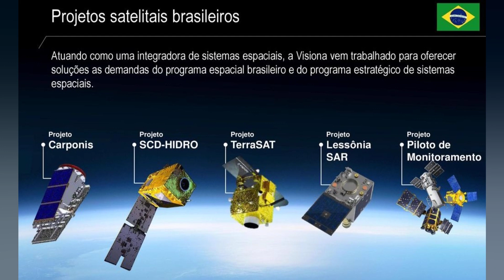FAB LANÇA OS PRIMEIROS SATÉLITES DO PROJETO LESSONIA 1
A Força Aérea Brasileira (FAB) realiza. nesta quarta feira (25/05). às 15h25. o lançamento dos primeiros satélites do Projeto Lessonia – 1. Os dois satélites de sensoriamento remoto radar (SRR). denominados Carcará I e Carcará II. serão lançados no Centro Espacial Kennedy. em Cabo Canaveral. nos Estados Unidos. A ação será acompanhada a partir do Centro de Operações Espaciais (COPE). em Brasília. com transmissão ao vivo pelo canal oficial da SpaceX no YouTube. O projeto Lessonia consiste na aquisição de uma constelação de satélites de órbita baixa. De emprego dual. visam atender às necessidades operacionais das Forças Armadas. do Centro Gestor e Operacional do Sistema de Proteção da Amazônia (CENISPAM). bem como de agências governamentais. O sistema de imageamento do Projeto Lessonia utiliza um Sensor Ativo de Detecção capaz de gerar imagens de altíssima resolução. que podem ser obtidas a qualquer hora do dia ou da noite. independente das condições meteorológicas. pois o sinal emitido atravessa as nuvens. Dessa forma. é possível o monitoramento continuado de áreas de interesse do Brasil. Buscando cumprir plenamente o programa estratégico de sistemas espaciais. no futuro. também está prevista a implantação de um conjunto de satélites. de fabricação nacional. para obtenção de imagens óticas. Ele complementará a capacidade do Ministério da Defesa de imagear o território nacional. atendendo. assim. a todas as demandas governamentais. O evento acontece nesta hoje (24) à partir das 15h325. Clique aqui para acessar o link da transmissão ao vivo